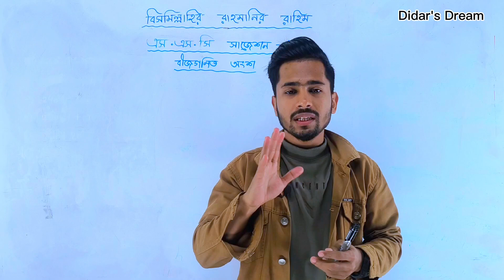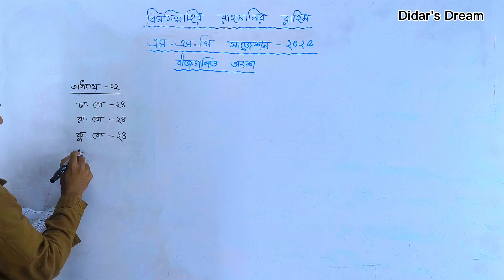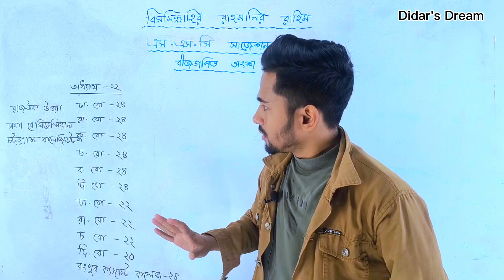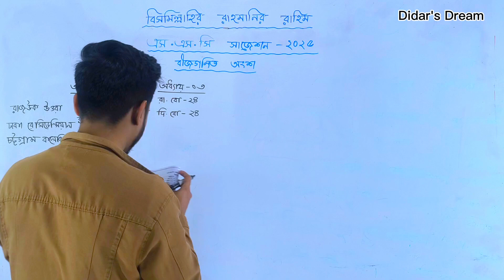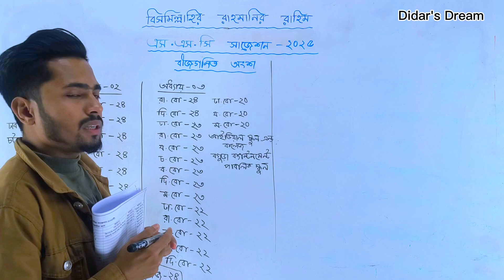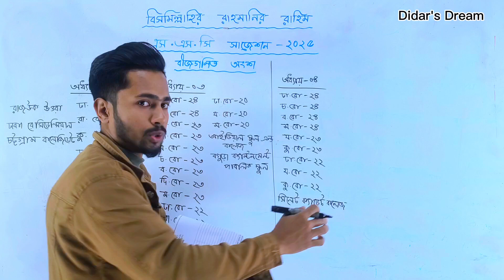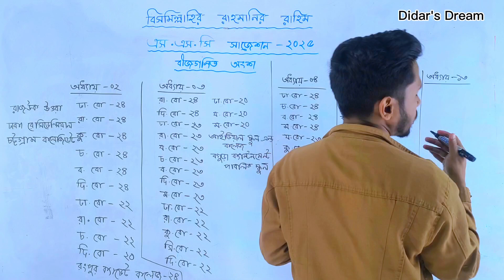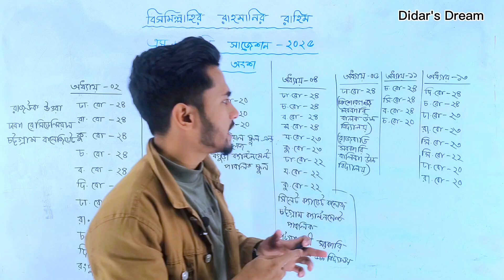বীজগণিত সাজেশন -ssc-২০২৫ ||অধ্যায় ভিত্তিক 100% কমন || সকল বোর্ডের জন্য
আপনাদের সাহায্য সহযোগিতা ছাড়া কোনো ভাবেই এগিয়ে যেতে পারব না।তাই ভিডিও যদি ভালো লেগে থাকে তাহলে লাইক কমেন্ট এবং শেয়ার করবেন।চ্যানেলে নতুন হয়ে থাকলে অবশ্যই সাবস্ক্রাইব করবেন এবং বেল আইকন প্রেস করতে ভূলবেন না।আমার সাথে থেকে সাপোর্ট করার জন্য অসংখ্য ধন্যবাদ।🖤